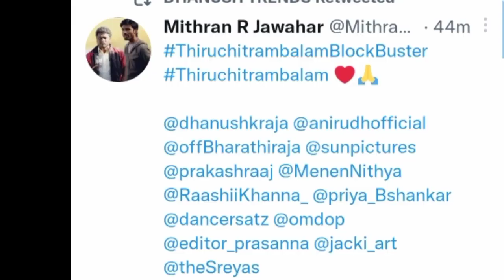Malaysia Thiruchitrampalam Day13 boxoffice Cobra | Trending Topics